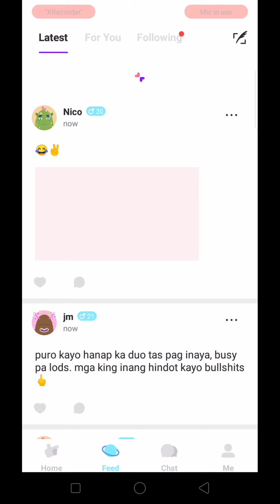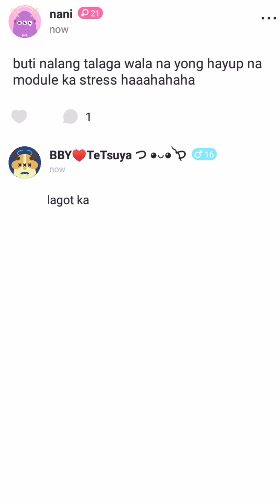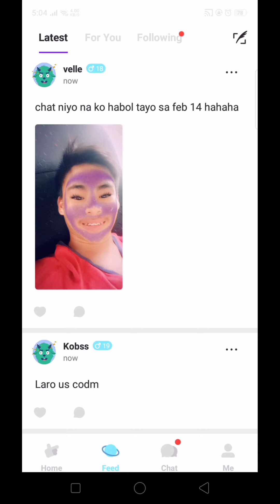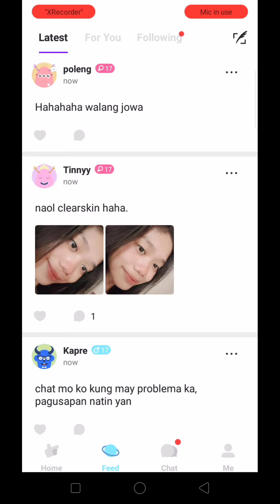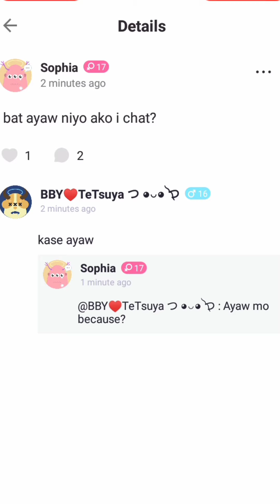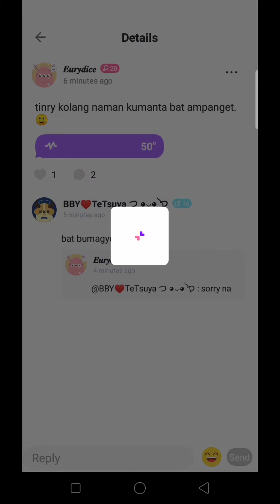LITMATCH TROLLING PT.1